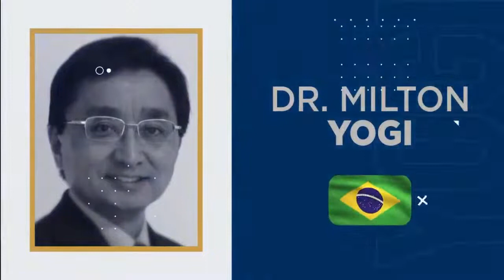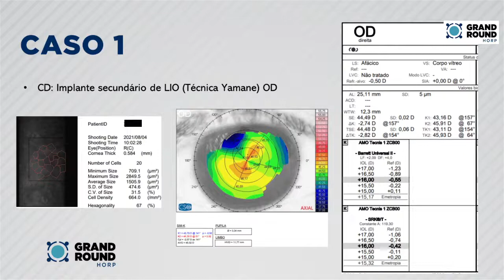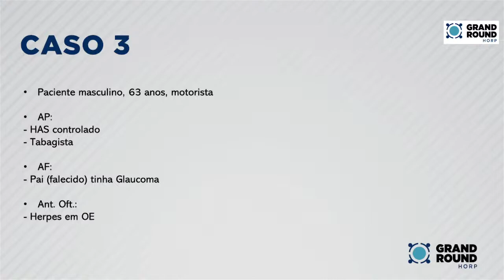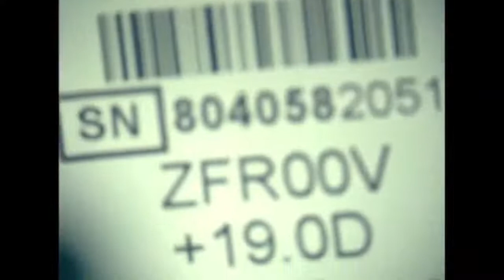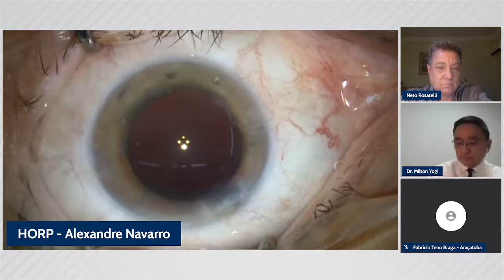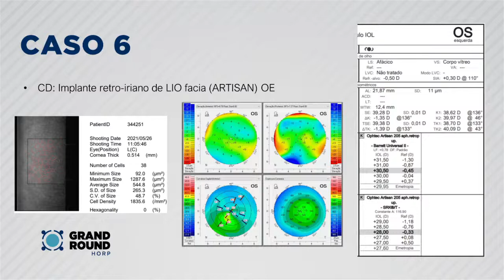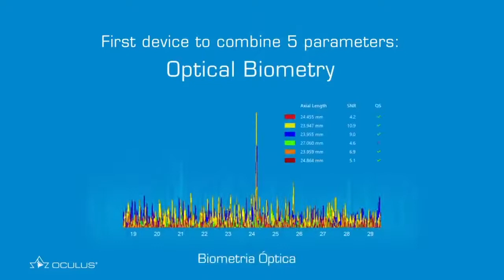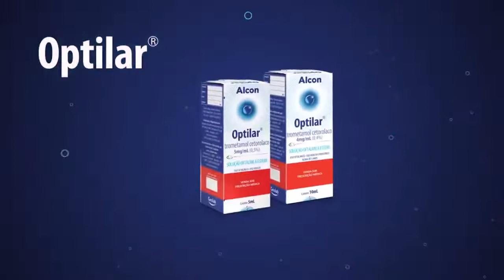GRAND ROUND HORP LATINO AMERICA - CATARATA - SALA ESPAÑOL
Realizada por el HORP, Grand Round es un evento enfocado a la educación y difusión del conocimiento teórico y práctico de oftalmología, entre profesionales de la salud, en Brasil y en el mundo.

En 6 años de funcionamiento, se ha contado con la participación de los principales nombres nacionales e internacionales de oftalmología en discusiones de casos, nuevas técnicas y cirugías en directo.

Tenga en cuenta la hora de inicio: 7 pm en Brasil y Argentina y 5 pm en México y Colombia.